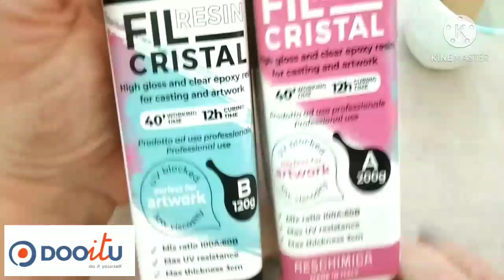proviamo i colori Pebeo prisme fantasy (collaborazione Dooitu)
Link dei materiali

NOTA BENE  : tutti i materiali mi sono stati gentilmente omaggiati dall'azienda .Le considerazioni riguardanti i materiali sono veritiere in quanto ho massima libertà di espressione .